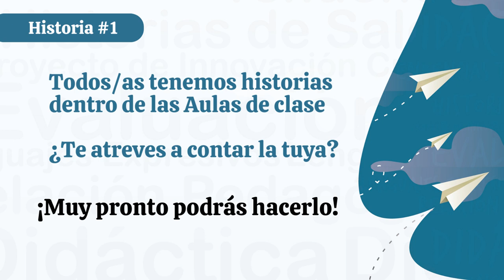Historia #1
Todos/as tenemos historias que nos han pasado en un aula de clase, muy pronto podrás contarlas y ganar grandes premios...